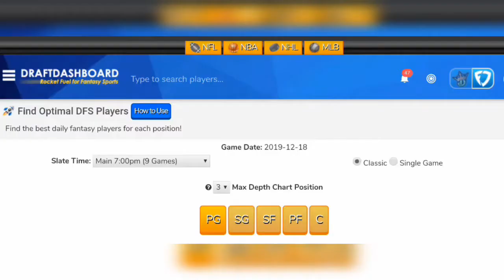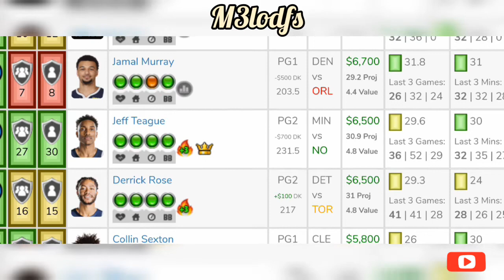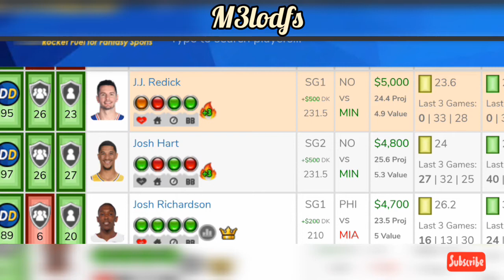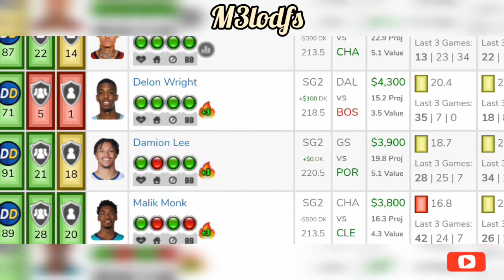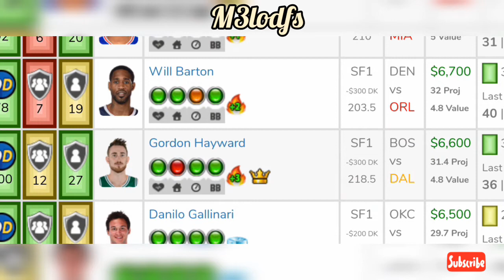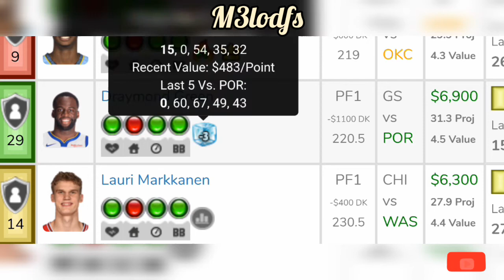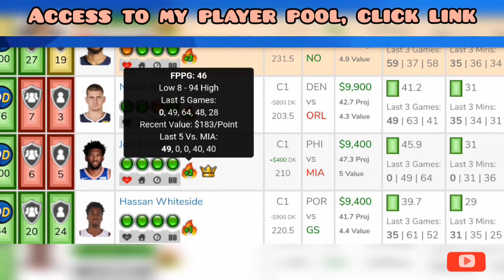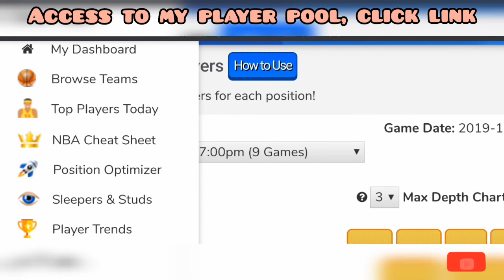NBA DraftKings & FanDuel DFS Picks- 12/18/2019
M3lo's Favorite 5 picks for NBA MAIN SLATE